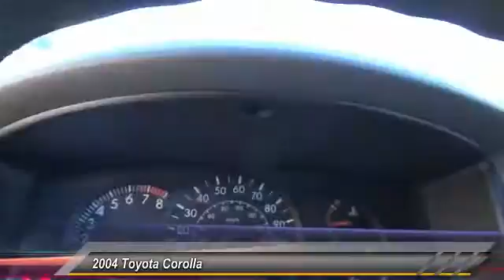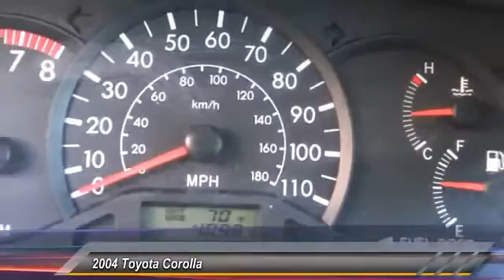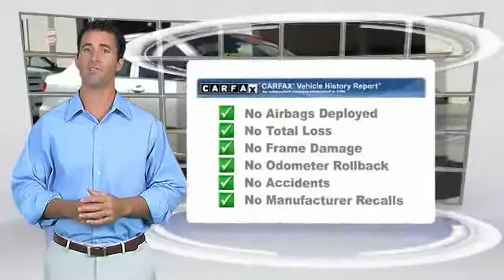2004 Toyota Corolla Toyota Of Huntington Beach 350645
2004 Toyota Corolla 4DR SDN CE AUTO (NATL)

18881 Beach Blvd.

TOYOTA OF HUNTINGTON BEACH PROUDLY SERVING ORANGE COUNTY, HUNTINGTON BEACH, COSTA MESA, GARDEN GROVE, IRVINE, WESTMINSTER, AND SURROUNDING SOUTHERN CALIFORNIA LOCATIONS. THIS 2004 Toyota COROLLA IS EQUIPPED WITH A 1.8L DOHC EFI 16-valve 4-cyl aluminum engine w/VVT-i variable valve timing, AUTOMATIC TRANSMISSION, AND RECEIVES AN ESTIMATED 29 City/38 Hwy MPG. OR VISIT US AT 18881 BEACH BLVD HUNTINGTON BEACH, CA 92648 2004 Toyota COROLLA 4DR SDN CE AUTO (NATL) Stock #: 350645 | VIN: 1NXBR32E04Z274818 | 2004 Toyota Corolla 4dr Sdn CE Auto Toyota of Huntington Beach